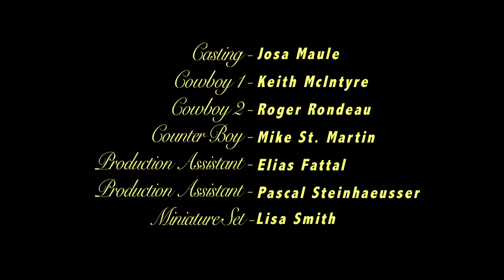The Sunshine Tax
While inquiring on what winning casinos to play, a Canadian couple is swindled by a Nevada rest-stop attendant.

Writer/Director: Brett Hill
DOP: Vlad Horodinca
Editor: Brett Hill
Actor: Jade Proulx-Chartier
Actor: Gordon Masten
Actor: Frederic Lemay
Author: James Swai
Producer: Brett Hill
Producer: Ramez El-Hajj
Funder: BravoFACT